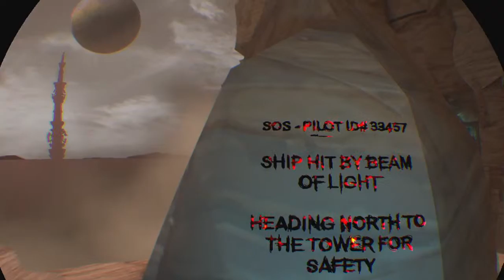Eclipse: Edge of Light / PlayStation VR ._. first impression / lets play / deutsch / live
Moin,

das ist mein VR Kanal... Es gibt:

- Spiele Test
- Let´s Plays
- unboxing
- VR Entwickler Interviews
- VR news

Vieles davon passiert auch als Livestream.  Schwerpunkt ist die Playstation VR ( PSVR) aber auch die PC VR Headsets kommen nicht zu kurz.

Und suporten könnt ihr mich hier:

Ich freu mich wenn ihr, was ich mache mögt und abboniert.

PSVR Games
PSVR Reviews
PSVR PlayStation VR
PS4 VR
VR Games
german VR